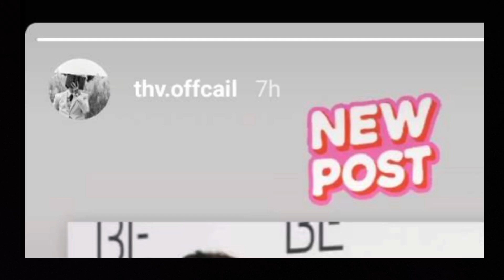V🥰Mysterious But Perfect Even His Shadow#taekookmoments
Cute💜💜💜

❤️✅ SHOPEE CHEAPEST ITEMS FIND here ‼️